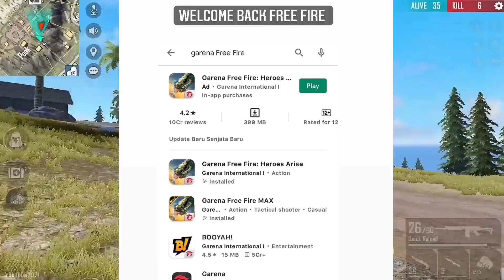free fire x aaa new collaboration